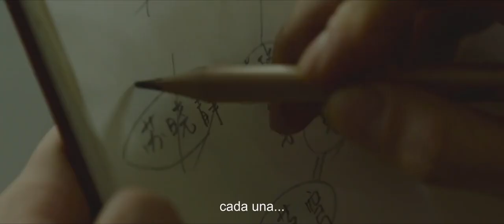El aro: Resurreción - Tráiler Subtitulado [HD] - 2023